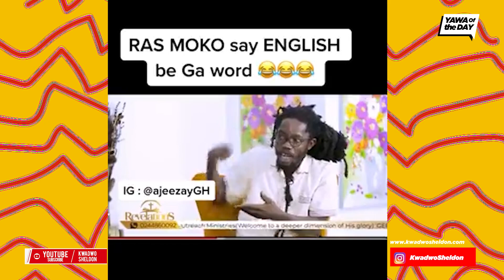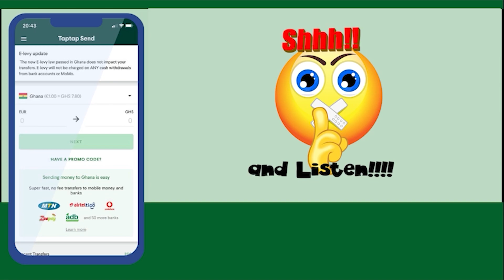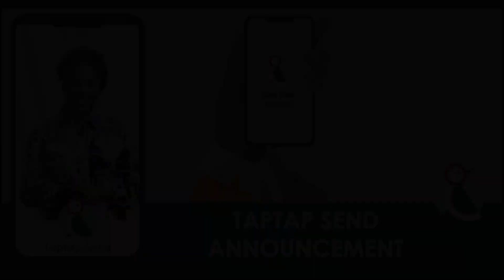Dem Take Shoooooow Chairman!😂😂😂😂😂